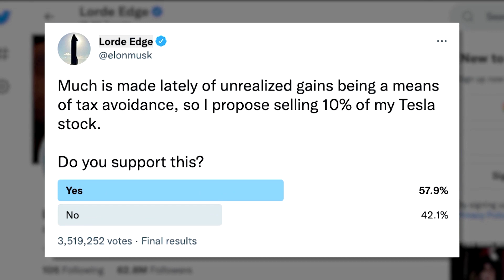Musk sells US$5 billion in Tesla shares after Twitter poll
Tesla Chief Executive Elon Musk sold about US$5 billion in shares, the billionaire reported in filings on Wednesday, just days after he polled Twitter users about selling 10% of his stake.

VIDEO: REUTERS